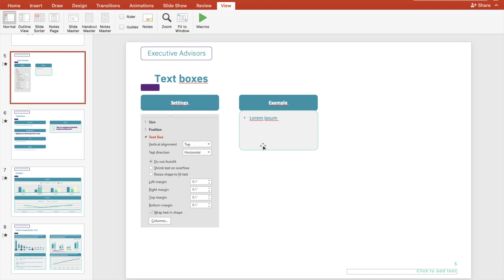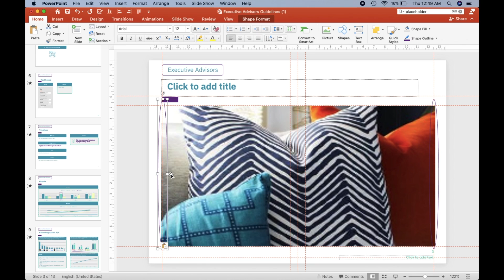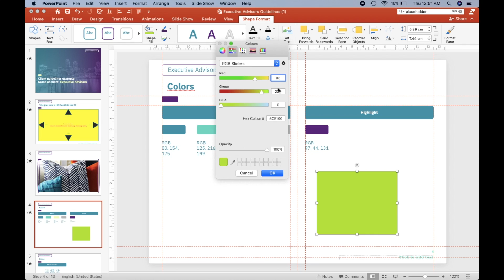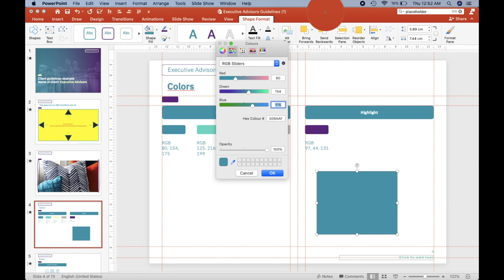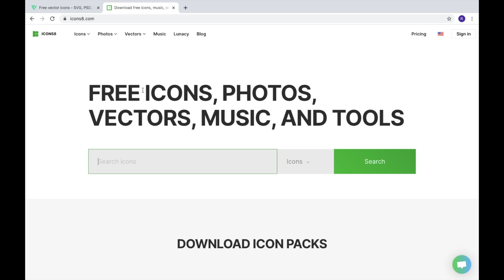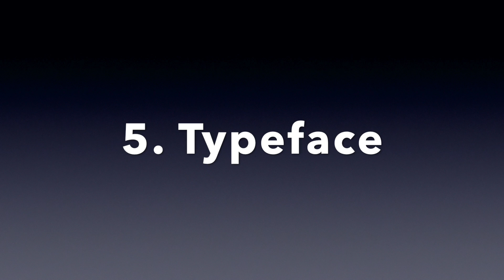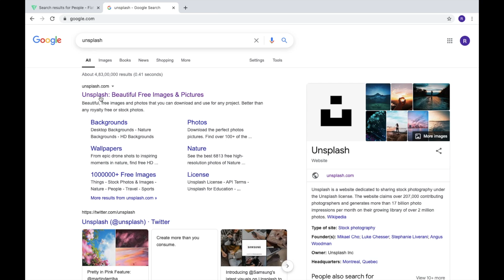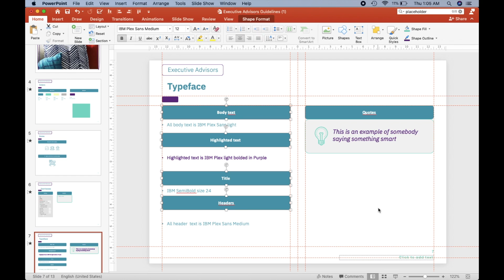KNOWMORE Platform के test GUIDELINES कैसे समझें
Topics & Points Covered-
KNOWMORE PLATFORM GUIDELINES
How I cleared test
knowmore platform test
how to apply and earn in knowmore platform
work from home by making power point
earn by making powerpoint
Earn Money Online
how to earn money by making powerpoint presentations
application process in knowmore platform
how much is the salary at knowmore platform
Work from Home
requirements in knowmore platform
knowmore
knowmore platform
knowmore platform powerpoint test
Make Money Online
knowmore PowerPoint
knowmore ppt
PPT
power point presentation
know more
earn money online
create PPT & earn money online
Best Platform to earn money